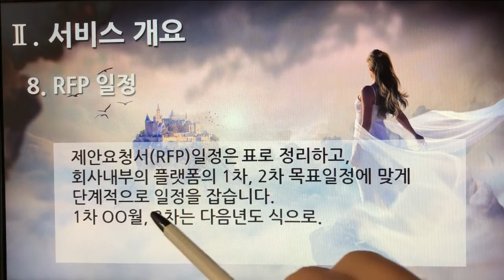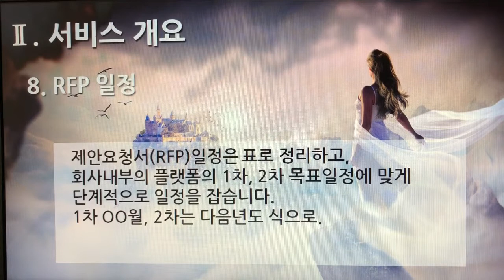[촬영] 1부. 플랫폼 제안요청서(Platform Proposal Request) - 서비스 개요(Services Overview) 8. RFP 일정